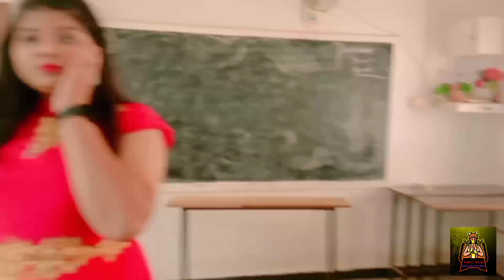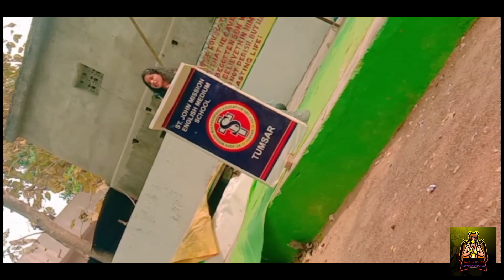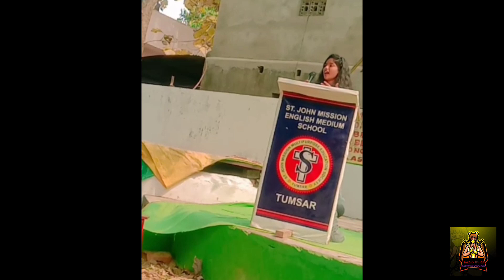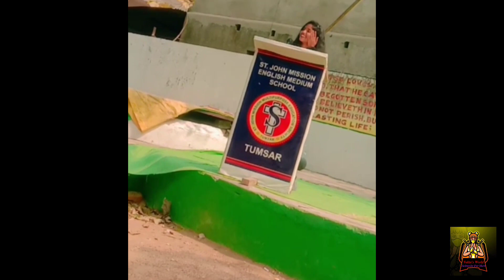st john school | farewell 2K22 | farewell party of 10th std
In this video i make a small vlog of my school and here is the shot clips of st john mission english minority medium high school TUMSAR.
do not forgot to comment